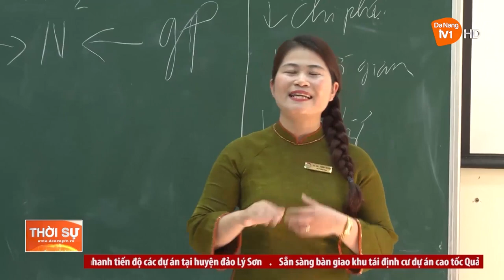NÂNG CAO CHẤT LƯỢNG GIẢNG DẠY LÝ LUẬN CHÍNH TRỊ